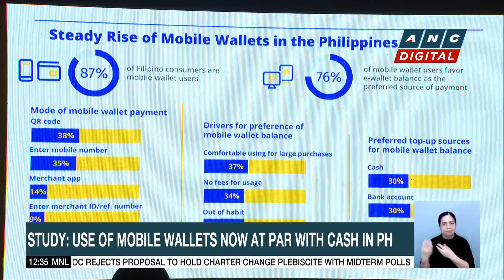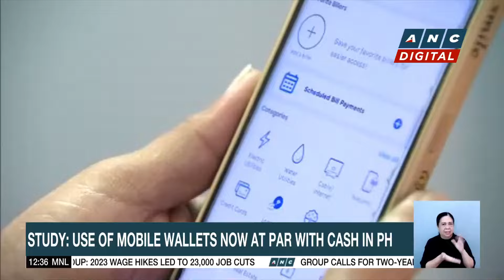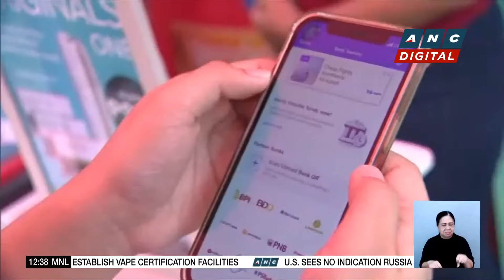DTI to establish vape certification facilities | ANC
Dateline Philippines: The Philippine Trade Department is planning to establish vape certification facilities in the country.